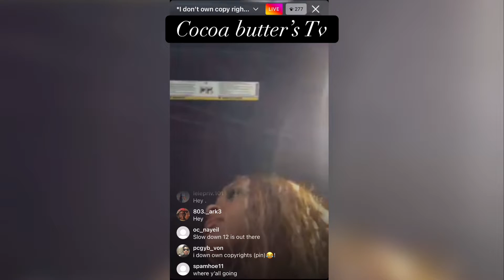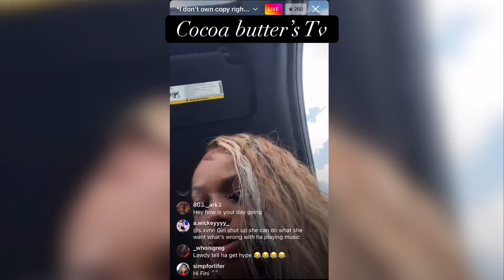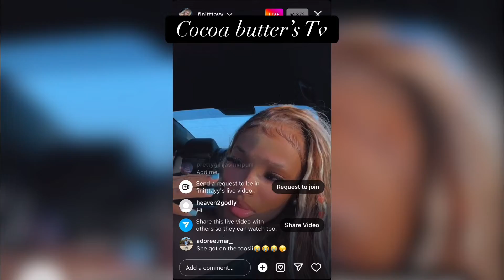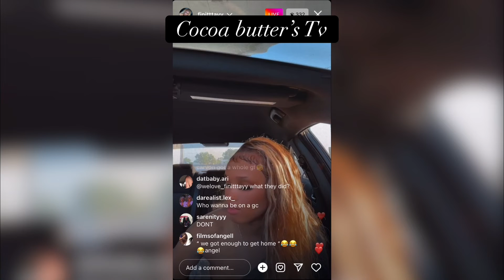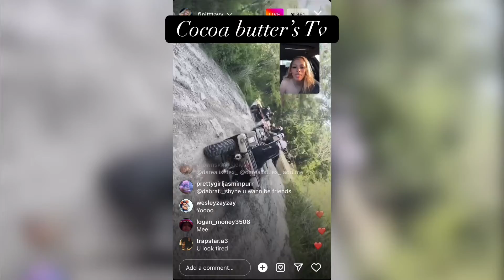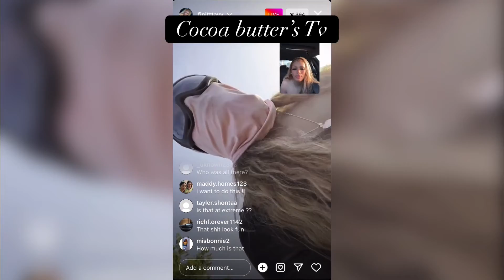Infiniti and Angel in the car turning up